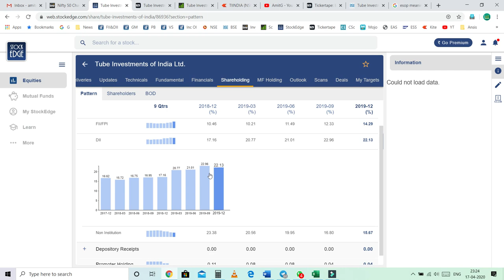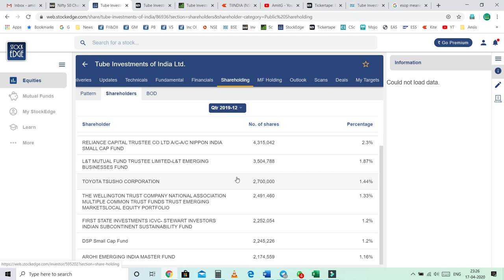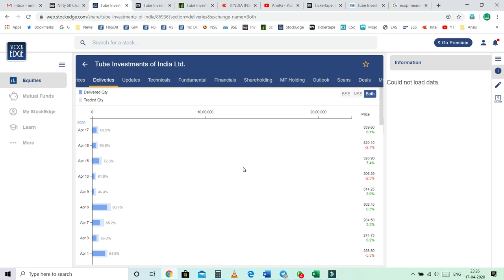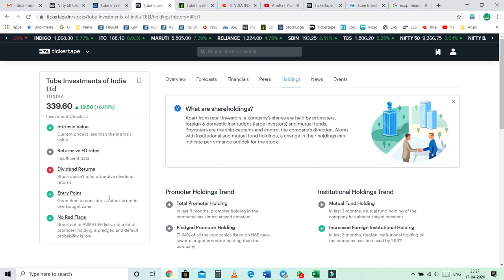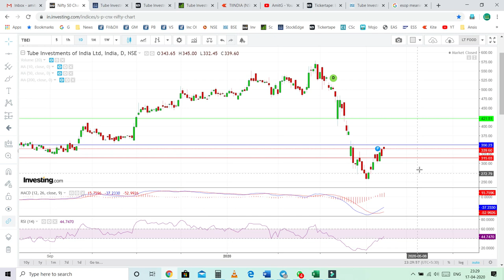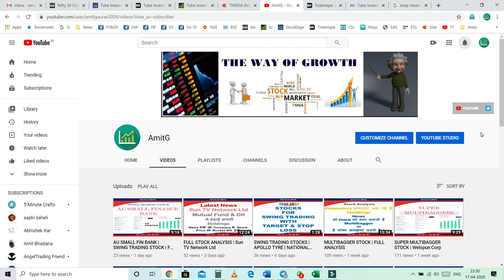Unveiling FII & Mutual Fund's Favorite Stock for Swing Trading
Swing trading is a fundamental trading in which positions are held for longer than a single day.
It is a strategy that focuses on taking smaller gains in short term trends and cutting losses quicker if trade goes wrong.

For open a Demat Account with Upstox & Zerodha,